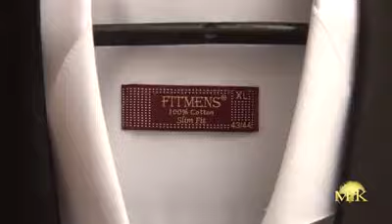2015 wedding of the year, Joy & Collo